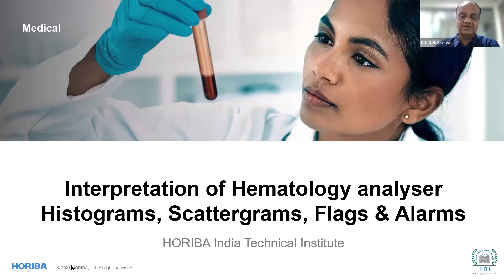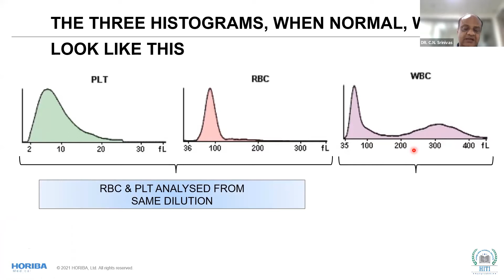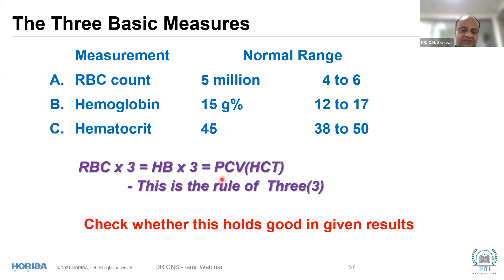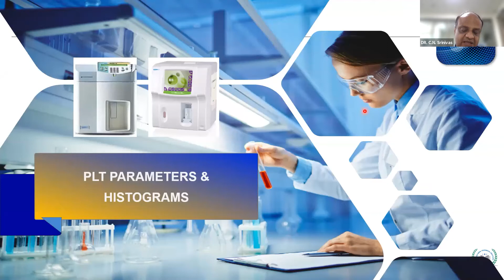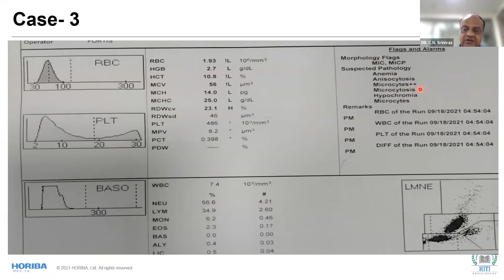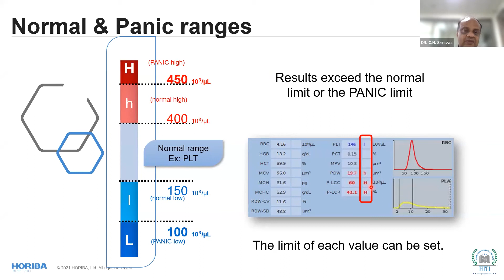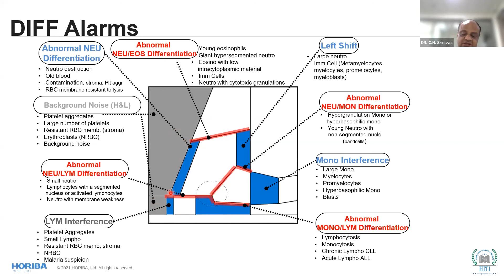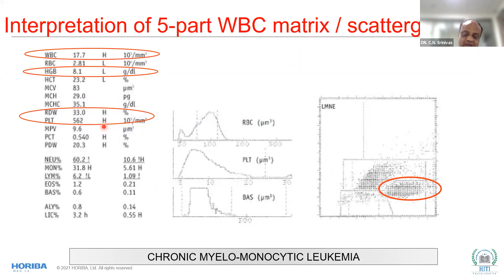அ, ஆ, இ, ஈ of CBC” (“ABC of CBC” in Tamil)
HORIBA India Technical Institute (an educational initiative of HORIBA India) brings to you the unique Regional Language Educational Series.

On Day-2 of this three-day Tamil lecture series “அ, ஆ, இ, ஈ of CBC” (“ABC of CBC”), the eminent Prof. Dr. C.N. Srinivas discusses Interpretation of the reports generated by hematology analyzers.

Professor Dr. C. N. Srinivas has 27+ years of experience in laboratory medicine, pathology, transplantation immunology and molecular diagnostics. He has worked in various hospitals in various capacities. He is ISO 15189 assessor, NABH, NABH-Medilab assessor & CAP inspector. He is WHO certified GCLP trainer. He is Director of CoE in Phlebotomy and the LQMS course.

His interests are in Total Laboratory Management, Urine Analysis, QMS system including Six Sigma, Immunology and Histopathology. He practices laboratory medicine and a leader as an integrated clinical diagnostician.

He has been bestowed with "Father of Urine Automation" and “Best Teacher“ award by various university and institutions. He has 40 national and 20 international papers. He has visited 60 countries as faculty/ delegate and resource personnel to various conference. Till date, he has given 100+ talks on various aspects of laboratory management, which also includes the highly coveted “The Bhagavat Gita in Laboratory Medicine".

He is the first professional in India to start a week-long celebration for medical laboratory professionals since year 2000. He has conceptualized a social media group of Laboratory “Newsletter”, which boasts over 250 members, including CAO and Directors of various organization in India.
His hobbies include book reading, trekking, cooking, music & teaching management mantras to all including IVD groups.